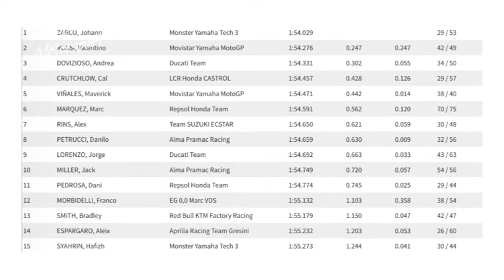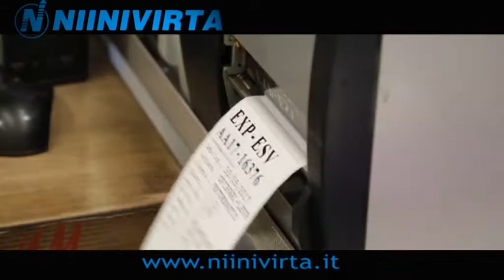Test Moto GP Quatar - On-board Nordschleife - Presentazione squadre F.1 2018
Ben ritrovati amici di PASSION FOR MOTORSPORT per un’altra appassionante scoperta nel mondo dei motori.
Questa settimana affronteremo vari temi, seguendo proprio l’idea che ci ha animato quando abbiamo deciso di creare questo nuovo contenitore.
In questa puntata spazieremo dalle auto alle moto, dalla Formula 1 al GT.
Per farlo, è tornato a trovarci il nostro amico, giornalista sportivo di Autosprint e Italiaracing, Antonio Caruccio.